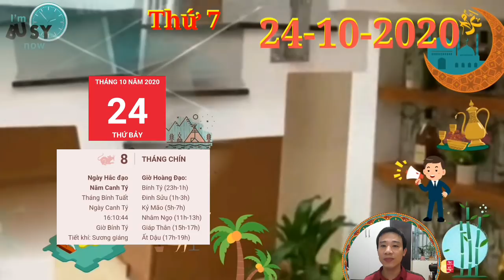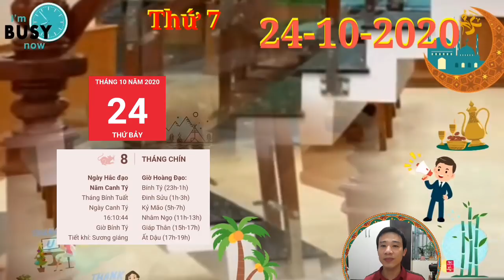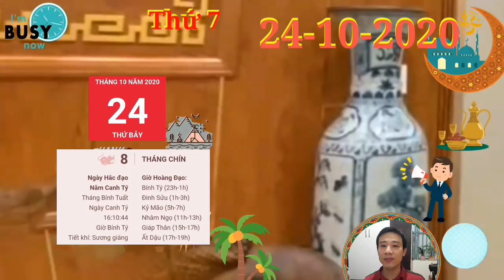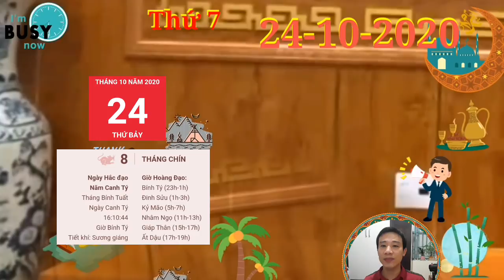☯TỬ VI HÀNG NGÀY☯THỨ 7 Ngày 24/10/2020 Con giáp THẦN TÀI DẪN BƯỚC- TIỀN QUÁ NHIỀU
1. Tử vi tuổi Tý, THỨ 7 ngày 24/10/2020 cực chuẩn
Tý gặp phải Chính Quan, dù là ngày nghỉ cuối tuần nhưng cũng chẳng được yên, hết việc này tới việc khác quấn thân. Bản mệnh cố gắng sắp xếp để nghỉ ngơi nhưng không được.
2. Tử vi tuổi Sửu, THỨ 7 ngày 24/10/2020 cực chuẩn
Sửu Tý nhị hợp, bạn và người ấy đều cảm nhận được sự quan tâm của đối phương dành cho mình. Chỉ nghĩ đến việc chia cách nhau thôi cũng đủ khiến bạn đau lòng.
3. Tử vi tuổi Dần, THỨ 7 ngày 24/10/2020 cực chuẩn
Dần sẽ có được những may mắn khá lớn trong chuyện tình cảm. Con giáp này sẽ gặp được người mình thương sớm thôi, bạn đừng quá lo lắng về những chuyện tương lai.
4. Tử vi tuổi Mão, THỨ 7 ngày 24/10/2020 mới nhất
Mão Tý tương hình, đôi bên khó lòng giải quyết được những vấn đề gặp phải nếu cứ giữ thái độ bốc đồng như vậy.
5. Tử vi tuổi Thìn, THỨ 7 ngày 24/10/2020 cực chuẩn
Thìn Tý bán hợp, chuyện tình cảm càng ngày càng nồng thắm, chắc tuổi Thìn sắp đón tin vui rồi đó. Con giáp này được người ấy quan tâm chăm sóc rất nhiều, bạn cũng cảm thấy hạnh phúc khi may mắn tìm được người mình thương.
6. Tử vi tuổi Tị, THỨ 7 ngày 24/10/2020 cực chuẩn
Tị sẽ phải đưa ra những quyết định khá quan trọng. Xem tử vi hàng ngày của 12 con giáp, bản mệnh có Tỷ Kiên chiếu rọi nên khá quyết đoán khi xử lý vấn đề.
7. Tử vi tuổi Ngọ, THỨ 7 ngày 24/10/2020 cực chuẩn
 Tuổi Ngọ nên cân nhắc kỹ càng, có kế hoạch tài chính rõ ràng để tránh việc chi tiêu không cần thiết, khiến cho bản thân túng thiếu mà không có tiền tiêu.
8. Tử vi tuổi Mùi, THỨ 7 ngày 24/10/2020 mới nhất
Mùi gặp cục diện Tương Hại, tình cảm gia đình không được khăng khít như trước. Đôi bên “bằng mặt chẳng bằng lòng”, dễ dàng nảy sinh bất đồng vì những chuyện không đáng.
9. Tử vi tuổi Thân, THỨ 7 ngày 24/10/2020 cực chuẩn
Thân được Tam Hợp quý nhân chỉ lối dẫn đường, may mắn ùn ùn kéo về nhà. Con giáp này sẽ tìm thấy được 1 nửa yêu thương của mình nhanh thôi.
10. Tử vi tuổi Dậu, THỨ 7 ngày 24/10/2020 cực chuẩn
Dậu cần phải chấn chỉnh lại thái độ cư xử của mình. Có lẽ chính sự bất cần của bạn là nguồn cơn dẫn đến những hiểu lầm và mâu thuẫn trước giờ.
11. Tử vi tuổi Tuất, THỨ 7 ngày 24/10/2020 cực chuẩn
Thực Thần ghé thăm, người tuổi Tuất tiền bạc thoải mái chi tiêu, chẳng cần phải lo lắng nhiều về vấn đề tài chính. Bản mệnh biết được điều này có được chẳng dễ dàng gì, trân trọng từng cơ hội đến với mình.
12. Tử vi tuổi Hợi, THỨ 7 ngày 24/10/2020 cực chuẩn
Tương Hội chống đỡ nên những mâu thuẫn trong gia đình dần được hóa giải. Con giáp này chịu nhịn để mọi người có thể vui vẻ với nhau.